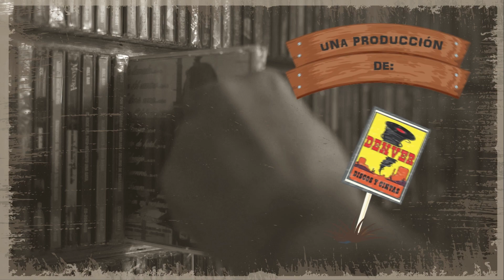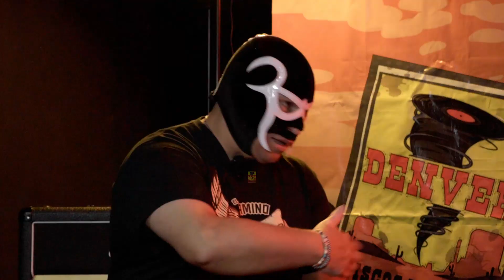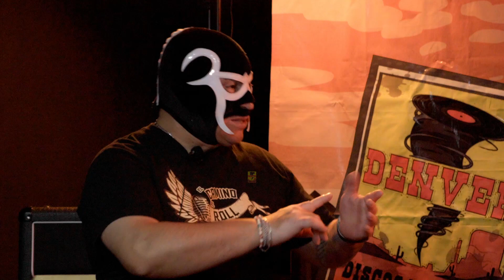El Camino Del Roll - Pedro Martinez ( El Ultimo Stone )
Discos y Cintas Denver S.A. de C.V. es una compañía mexicana de grabación y distribución de música, especializada en el género de Rock urbano, que tiene dentro de su catálogo más de 400 discos en su haber con propuestas nuevas y underground del rock mexicano en todas sus variantes, así como de diversos géneros no tan difundidos comercialmente por empresas transnacionales en ese país. Discos y Cintas Denver es distribuidor de los materiales discográficos de numerosos grupos de rock y solistas, así como de artistas nuevos y consagrados principalmente de México y algunos más de corte internacional; dentro de lo más destacado de su catálogo se puede citar a: Lvzbel, Lira N'Roll, Haragán, Anabantha, Espécimen, Isis, Heavy Nopal, Transmetal, Banda Bostik, Kenny y los Eléctricos, Three Souls in My Mind, Sedición, California Blues, Lvix Vel, Leprosy y muchos otros. El Camino Del Roll
Programa 39
Pedro Martinez